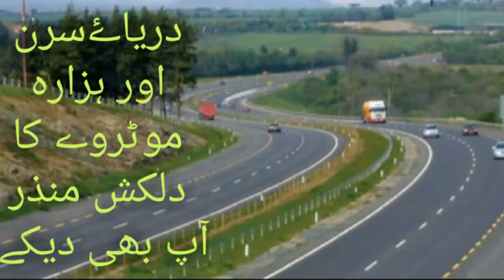hazara motorway & beautiful darya.e saran.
hello brothars ye pakistan ka boht hi kameyab motorway h or iska nam.hazara motorway h or hage daryae saran b h jo k pakistan k subse ache jago me iska shomar hota h or ye motorway pakistan ki behtreen motorway h yaha p pori dunia se log hate h or is motorway p.safar karne ka apna maza h to apko date dekana yahi ta q k mane is jaga ko.pehli bar vsit kia h muje to yaha p.boht sakoon mila to ap b is jaga ko sarch kare youtube p or inshallah me or b vedio bnata rahu ga mehnat karta rahu ga k.ap logo tak is tara ache vedio puncha saku to 1 bar phir me apsub denke walo.ka dill se mashkor hu mari dua h k ap sub hamesha kush rahe abad rahe milte phir new vedio k sath allah hafiz sarch for youtube sadamjanvlog hazaramotorway  daryesaran